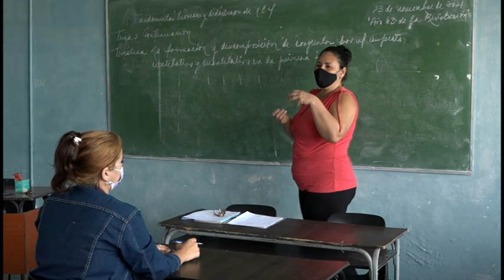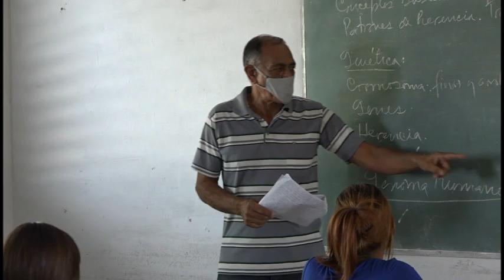Se prepara educación superior granmense para inicio del período lectivo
Con una adecuada organización escolar, reforzamiento del trabajo educativo y estricto cumplimiento de las medidas higiénico sanitarias, docentes y trabajadores de la universidad de Granma se alistan para recibir a los más de mil estudiantes que ingresarán a las aulas en el venidero curso académico 2022.